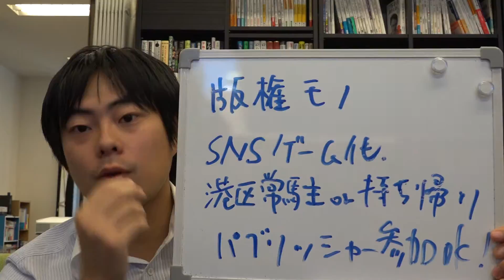ゲーム開発 版権物 原作をSNSゲーム化 持ち帰り勤務可能 パブリッシャー参加も歓迎です！